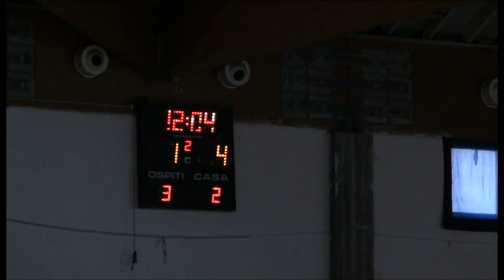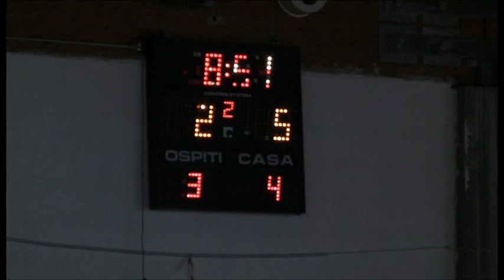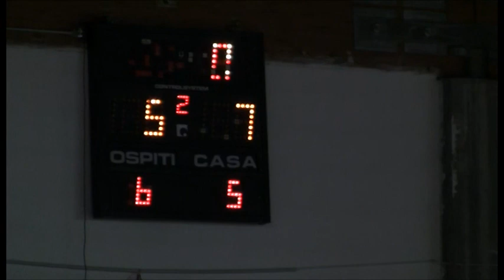Kaos vs Acqua e sapone calcio a 5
Highlight partita di campionato di futsal stagione 2010/11
A&S società che da diversi anni fa parte dell'Elitè del Futsal nazionale e non solo